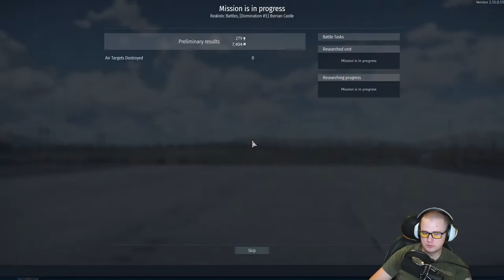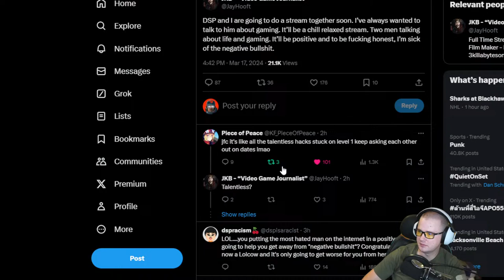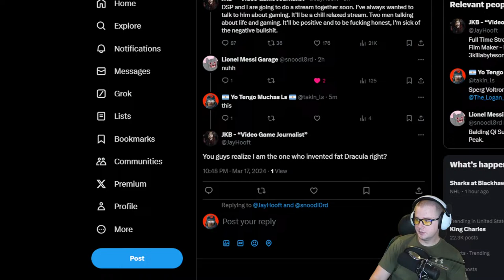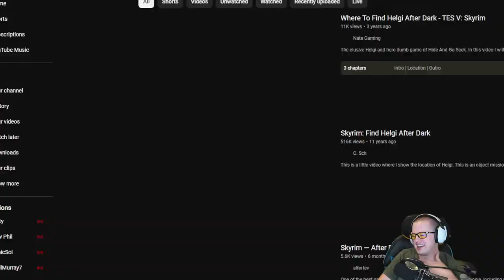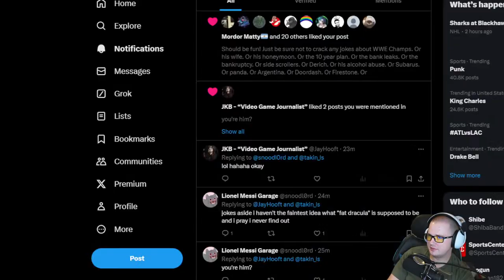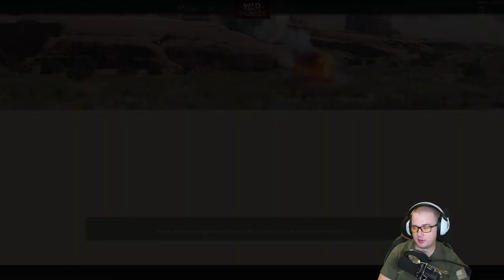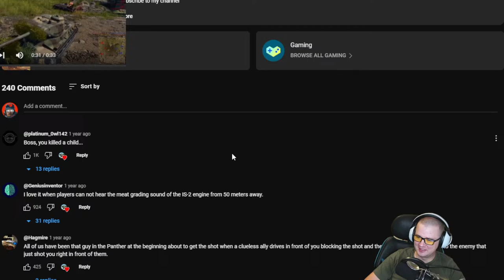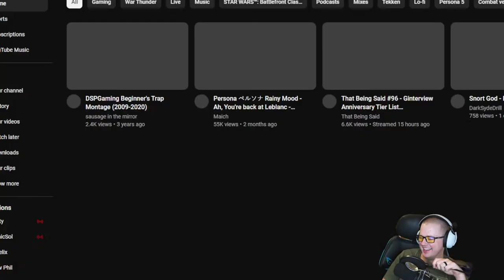fight your way out of spawn simulator (3/17/24)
dave review and potentially ckotr review

00:00 War Thunder / Dave positivity combo